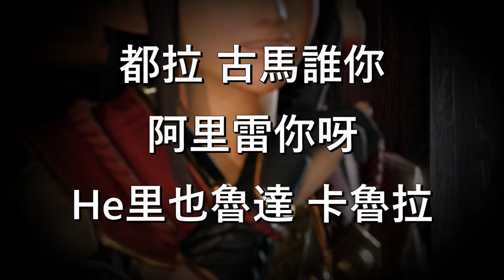【外語歌曲中文音譯】モンスターハンターライズ-カムラ祓え歌 | Monster Hunter Rise-Kamura's Song of Purification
第一次聽魔物獵人語言的歌曲 聽起來超像梵文歌曲XD

♫ Song Title : Kamura's Song of Purification
♫ Composer/Arranger : Satoshi Hori
♫ Game : Monster Hunter Rise | モンスターハンターライズ